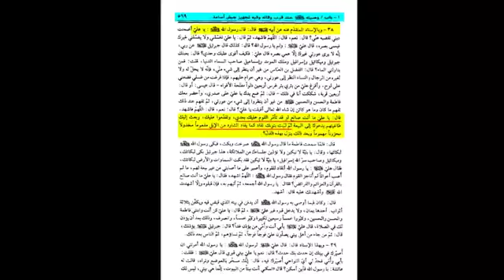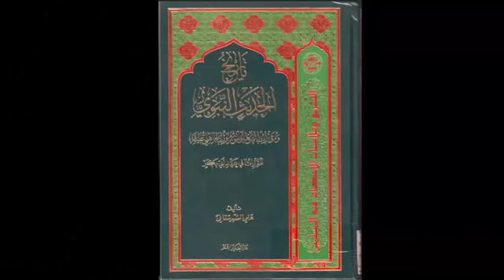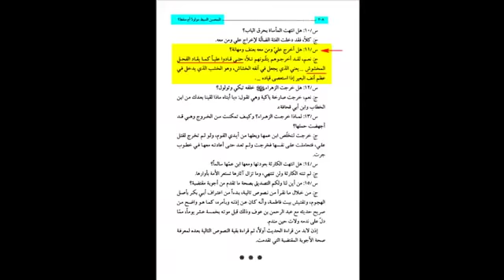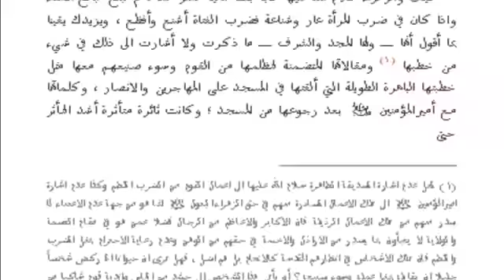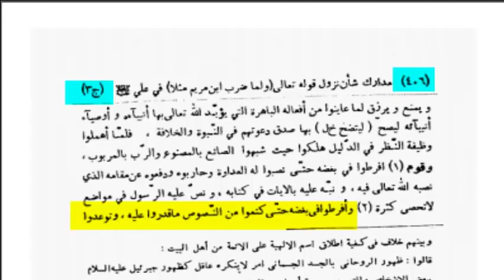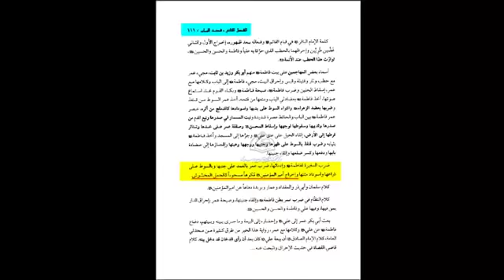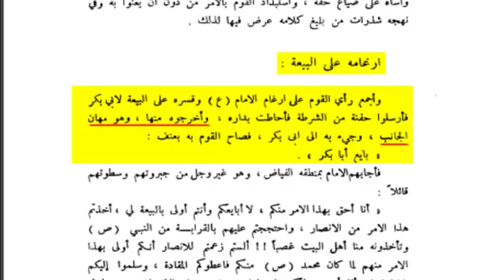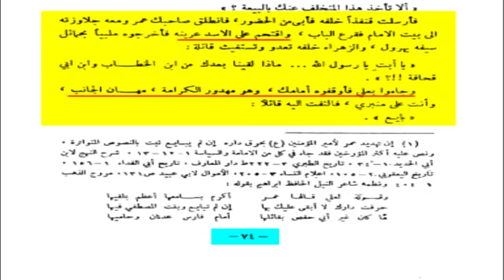الزنديق ذوالفقار المغربي يسب النبي محمد ﷺ وابنته فاطمة